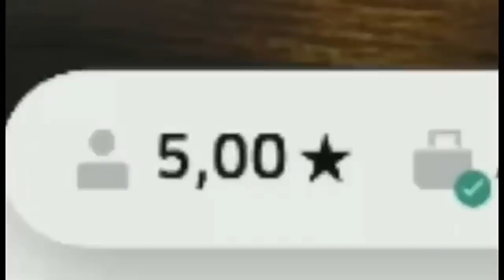OS MOTORISTAS NÃO SUPORTAM ISSO